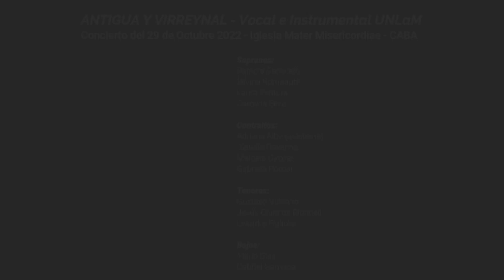2 Cachuas al Nacimiento de Christo nuestro Señor (Códice Martínez Compañón)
2 Cachuas al Nacimiento de Christo nuestro Señor:
-"Niño il mijor"
-"Dennos lecencia señores"
Códice Martínez Compañón

Antigua y Virreynal UNLaM
Compañía Danza Barroca de Buenos Aires
Sábado 29/10 a las 19 hs
Iglesia Mater Misericordiae
Moreno 1687, Buenos Aires

Antigua y Virreynal
Integrantes vocales: Patricia Carretero, Silvina Romanutti, Laura Ventura, Carolina Silva, Adriana Alba (asistente), Claudia Dovenna, Marcela Girollet, Gabriela Pomar, Gustavo Vulcano, Jesús Chirinos Blondell, Leandro Figliolia, Mario Díaz, Gabriel Gamboa.
Instrumentistas: Alicia Morán, Valentina Guirigay (violines), Carolina Garbero (violoncello), Julieta Giordano (continuo), Pedro Grunauer (percusión)
Director: Hugo Schwab

Coreografía, dirección e interpretación: Teresita Campana.
Bailarina: Lucía Ferré